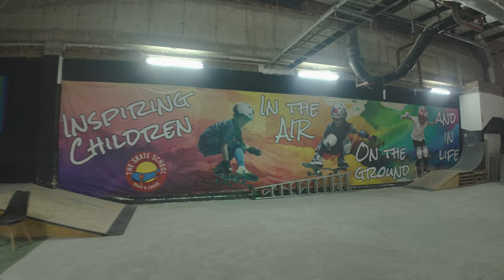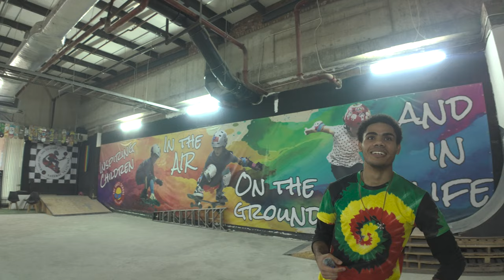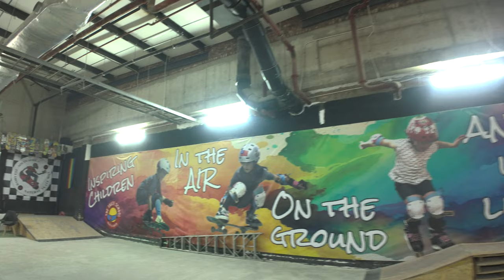🇿🇦The Skate School Cresta Johannesburg South Africa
Richard skating Coach talks about things happening at the school
Come support these guys great set up
The Skate School is the biggest skate school in South Africa and we have a passion for skateboarding, rollerblading and roller skating. Our coaches love what they do and are empathetic to the needs of every student. Our facility is aimed at beginners, especially girls, giving them a safe space to learn without judgment.We are based at Cresta Shopping Centre & offer Group Beginner Skateboarding Lessons 7 days a week. Our focus is to get our students comfortable on their wheels so that they can enjoy the learning process. Find us on the Upper Level Foodcourt near Nando’s.Contact Person:Shayne Robinson

Moonoveraquarius Experience 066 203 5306